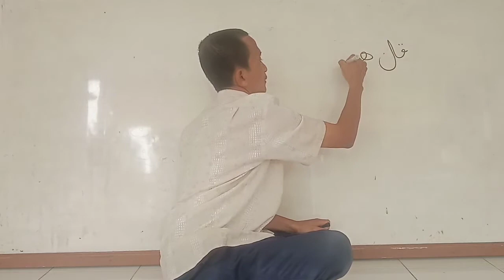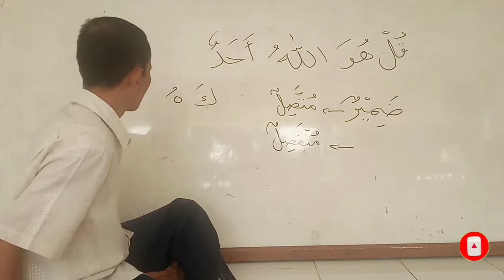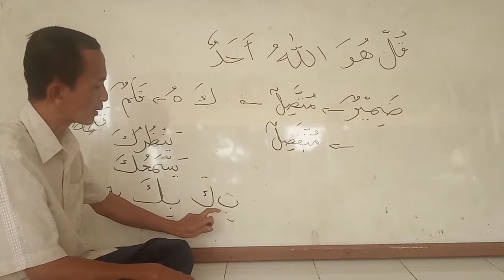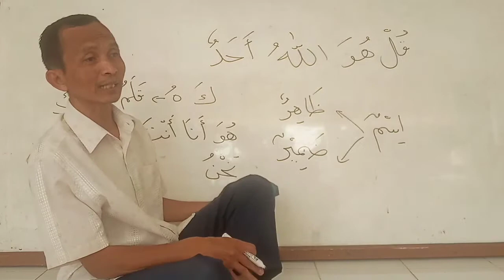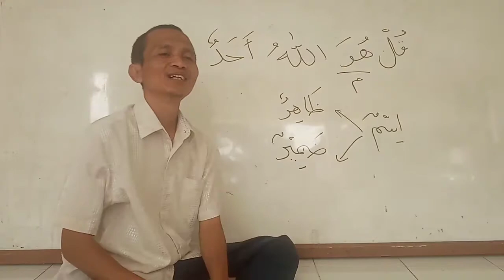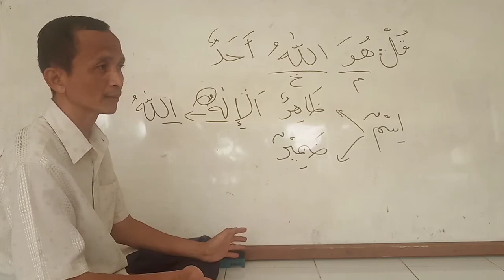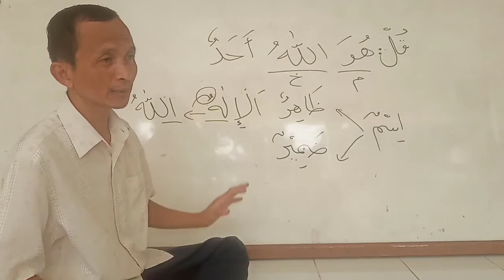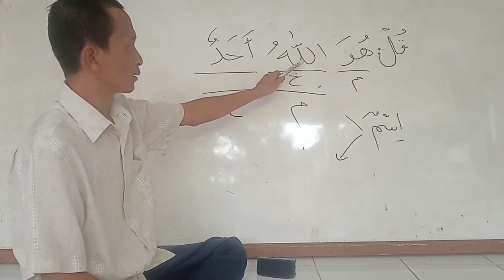1# Surat al-Ikhlash Ayat 1 || Kajian Nahwu Sharaf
Kajian surat al-Ikhlash Ayat 1 dengan pendekatan nahwu dan sharaf. Ikuti pula kajian untuk ayat-ayat berikutnya hingga selesai. Juga surat-surat Al-Quran yang lainnya.

Semoga bermanfaat.